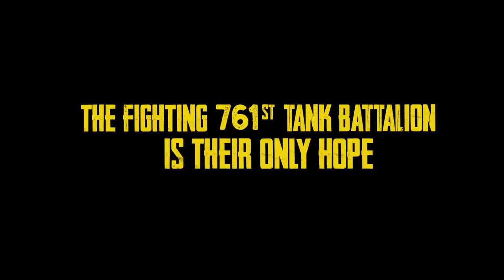COME OUT FIGHTING| War Movie | Kellan Lutz | Tyrese Gibson | Dolph Lundgren releasing on 24th July.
Late 1944 during WWII, the American army have raced their way through the countryside on the border of France entering Nazi Germany. Hitler, desperate to turn the tide, has deployed his secret weapon: an M-262 fighter jet. Lieutenant Frank Ross, a P-51 Mustang fighter pilot, encounters a Nazi weapon, and an intense aerial battle quickly ensues. Lieutenant Frank Ross is unsuccessful in the fight and is forced to eject from his own rig, landing himself behind enemy lines. Waiting for a rescue team, Frank finds himself in the middle of a German ambush against an American Tanker Patrol and where he has to put differences aside and band together to win this war.